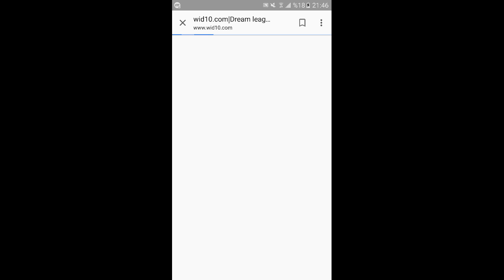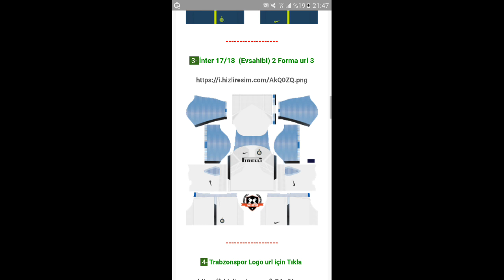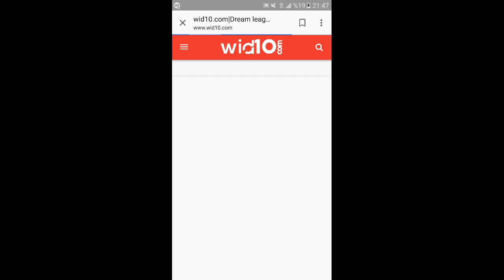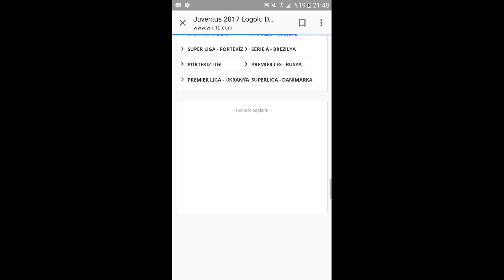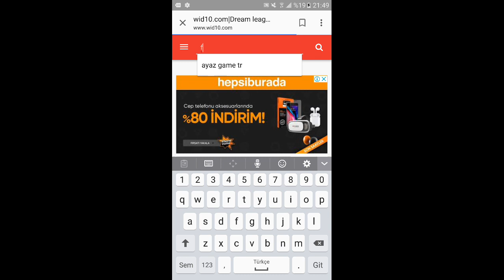LOGO VE FORMA NASIL YAPILIR ? DREAM LEAGUE SOCCER 2018 [TÜRKÇE]